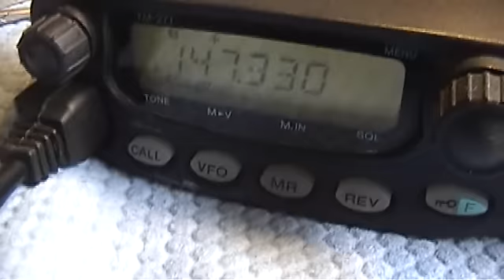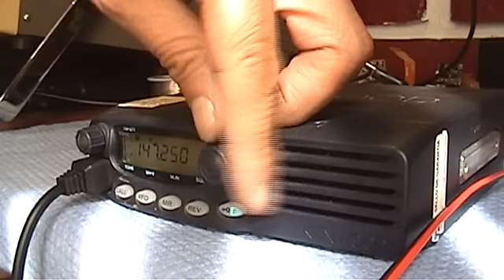Reparación de Kenwood TM-271A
Este es un vídeo antiguo pero después de someter un tiempo bastante extenso el equipo a pruebas, se confirmó que la modificación del filtro fue todo un éxito. Todos los problemas que comenzaron a manifestarse leve pero muy anticipadamente a mi parecer, con los filtros cerámicos TOKO, simplemente no se manifestaron con el filtro MURATA.

Hoy el equipo salió para despacho hacia donde su dueño, y por tal razón me acordé de subirlo, quedándome con la tranquilidad también que el problema fue resuelto, de una forma más definitiva. Lo malo que es un problema bastante recurrente en este modelo, y en los primeros equipos de series bastante más altas, y caras como el FT-857, FT-897, TS-2000, por nombrar los más relevantes.